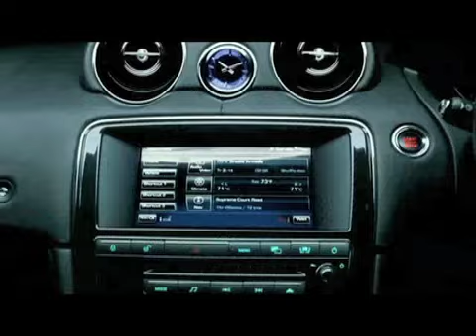Kitch is a student of the game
Graham Kitchener talks to LTTV about how he balances being a full-time student with playing for Leicester Tigers